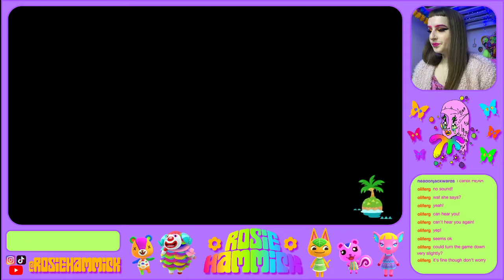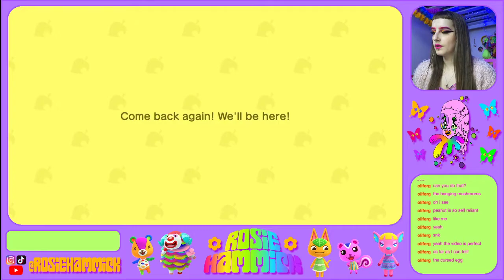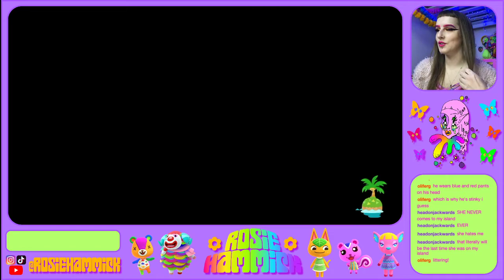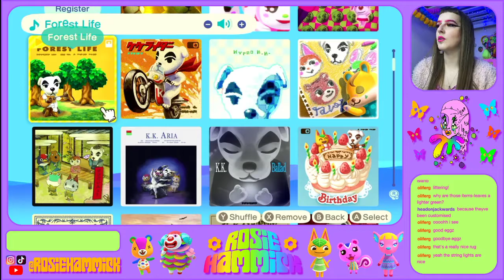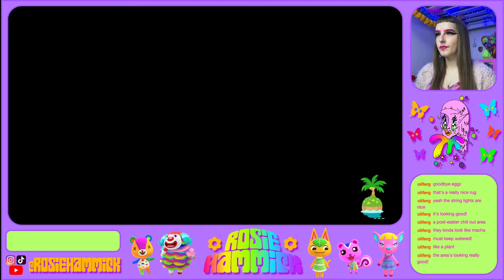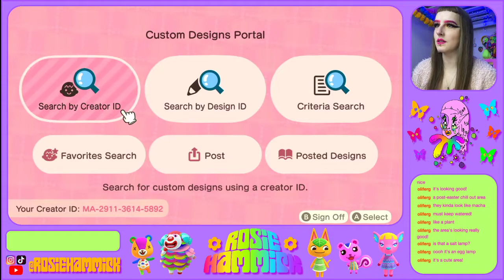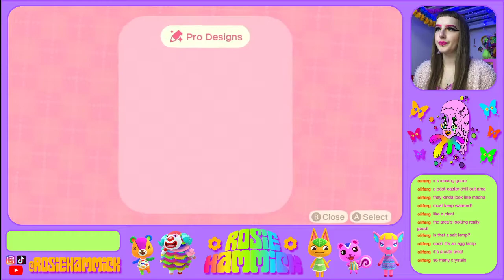Pottering About Esoterica - Animal Crossing New Horizons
Twitch stream - the aftermath of what was Bunny Day, I am just tidying up the eggs and laying out a cute bar area.